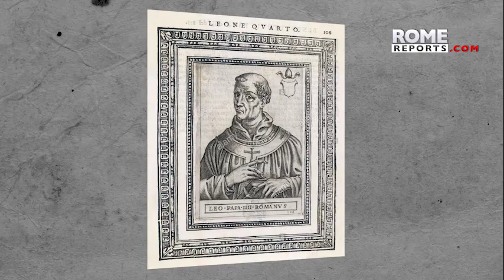Basílica de San Pedro cuenta con dispositivos para evitar incendios como el de Notre Dame